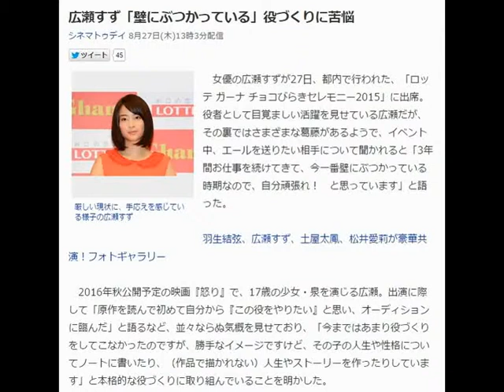広瀬すず「壁にぶつかっている」役づくりに苦悩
シネマトゥデイ 8月27日(木)13時3分配信

厳しい現状に、手応えを感じている様子の広瀬すず
　女優の広瀬すずが27日、都内で行われた、「ロッテ ガーナ チョコびらきセレモニー2015」に出席。役者として目覚ましい活躍を見せている広瀬だが、その裏ではさまざまな葛藤があるようで、イベント中、エールを送りたい相手について聞かれると「3年間お仕事を続けてきて、今一番壁にぶつかっている時期なので、自分頑張れ！　と思っています」と語った。

羽生結弦、広瀬すず、土屋太鳳、松井愛莉が豪華共演！フォトギャラリー

　2016年秋公開予定の映画『怒り』で、17歳の少女・泉を演じる広瀬。出演に際して「原作を読んで初めて自分から『この役をやりたい』と思い、オーディションに臨んだ」と語るなど、並々ならぬ気概を見せており、「今まではあまり役づくりをしてこなかったのですが、勝手なイメージですけど、その子の人生や性格についてノートに書いたり、（作品で描かれない）人生やストーリーを作ったりしています」と本格的な役づくりに取り組んでいることを明かした。

　そんな自身の性格について「深く考えるタイプじゃなくて、その場の感覚とかでいっちゃう」と分析する広瀬だが、今回に限っては役を深く掘り下げていると告白。演技について「こんなに悩んだのは初めて」だそうで、「（壁を）乗り越えたいなと毎日思っている」と吐露。かつてない試練を迎えた現状を切々と打ち明けながらも、最後は「すごい経験をしているなと日々実感している」と充実した顔つきで語り、厳しい現状に手応えを感じていることをうかがわせた。

　この日は、ロッテの人気商品ガーナミルクチョコレートの新CM「チョコびらき篇2015」が上映され、昨年から広瀬と共にガーナのCMキャラクターを務める土屋太鳳、松井愛莉、フィギュアスケート・ソチ五輪金メダリストの羽生結弦選手も出席。全員でチョコレートの季節が到来したことを伝える「チョコびらき宣言」を行った。（取材・文：鶴見菜美子）

新テレビCM「チョコびらき篇2015」は9月8日より全国でオンエア

広瀬すずの博多弁が可愛すぎる！CMで初挑戦「全部でたとー！？」　明星一平ちゃん　夜店の焼そば「マヨンナ篇」CM本編＋メーキング